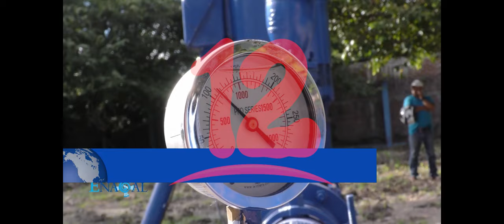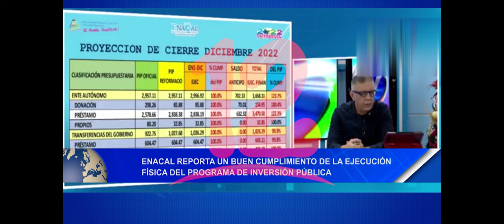Noticias12Nicaragua Enacal reporta un buen cumplimiento del programa de inversión pública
Enacal reporta un buen cumplimiento de la ejecución física del programa de inversión pública